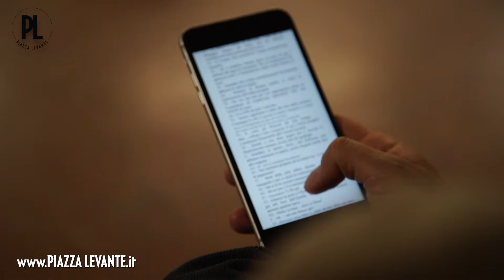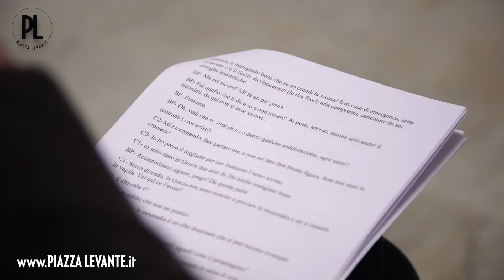Relitti Perfetti - Edizione 2020 dello show di beneficenza coi politici del Levante - Febbraio 2020